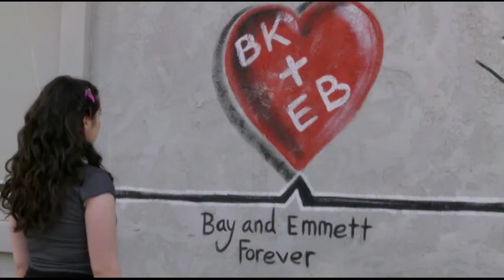Bay and Emmett | Love Will Remember [+5x10] | Bemmett | Switched at Birth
"I know it inside my heart
Forever will forever be ours,
Even if we try to forget,
Love will remember"

TV-series: Switched at Birth
About: Bay and Emmett , Bemmett , Bemmett Forever